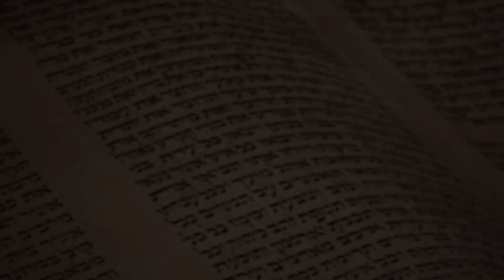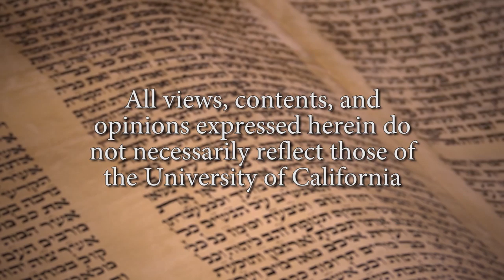Seeking Lions: An Afternoon with Kenneth Bonert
In The Lion Seeker and The Mandela Plot, two powerful novels full of raw, vividly-drawn characters, Kenneth Bonert has explored the unique and fascinating story of the Jews of South Africa. In this talk he explains why he became a novelist and the inspiration that he drew from growing up in Johannesburg. He talks about the history of his family and of the Jewish community in South Africa and reflect on his literary goals such as capturing the authentic voices of his characters and examining their moral and political struggles. Recorded on 01/27/2019. Series: "Herman P. and Sophia Taubman Endowed Symposia in Jewish Studies" [4/2019] [Show ID: 34564]